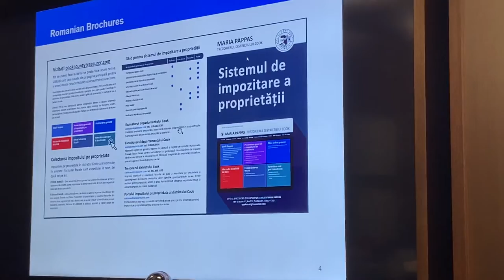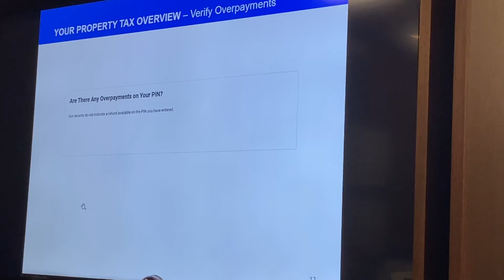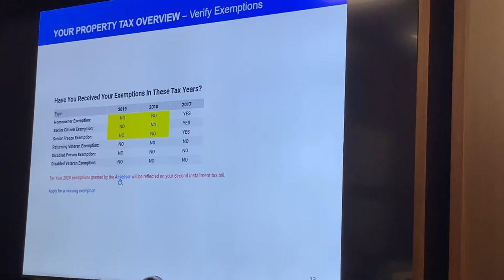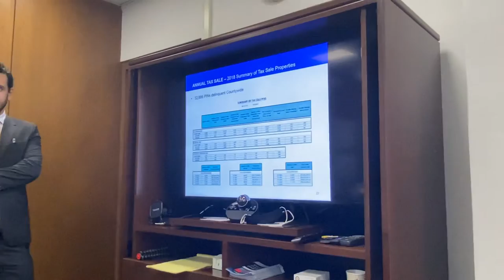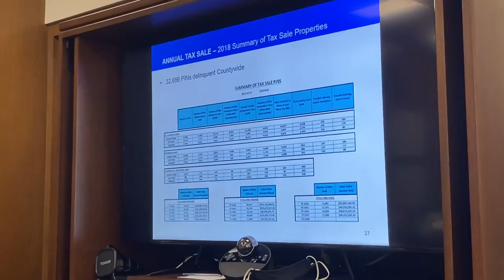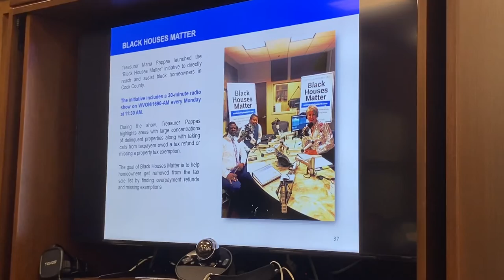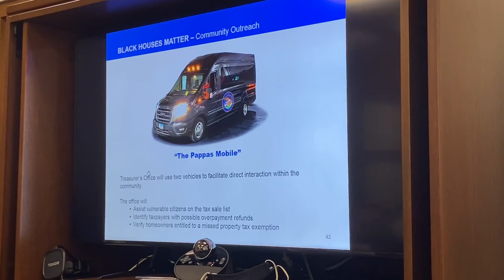Treasurer Maria Pappas: How large is Cook County?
An overall presentation by Cook County Treasurer Maria Pappas.